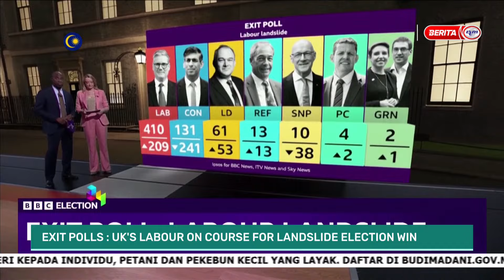5 JULAI 2024 - WORLD TODAY